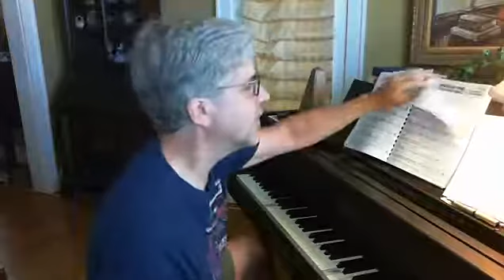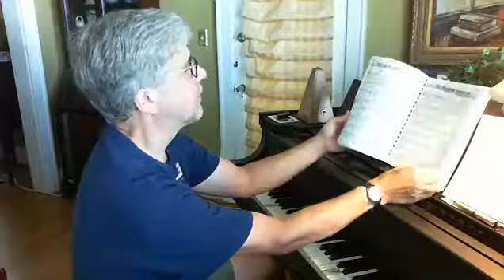Coffee & Music with Steve 7 9 2020